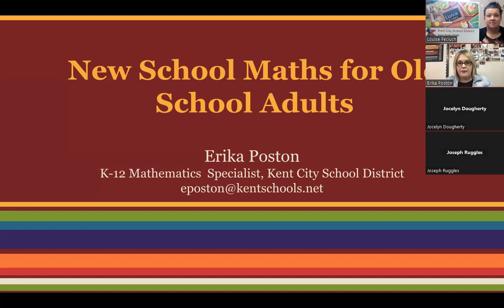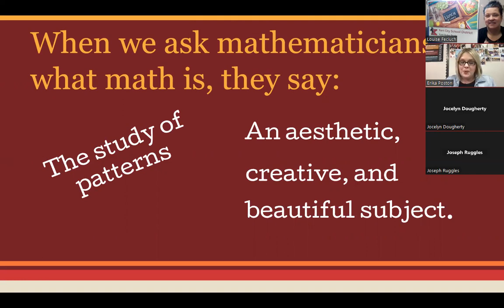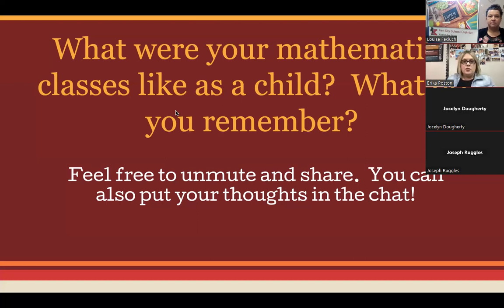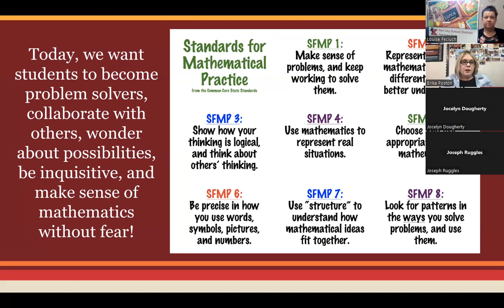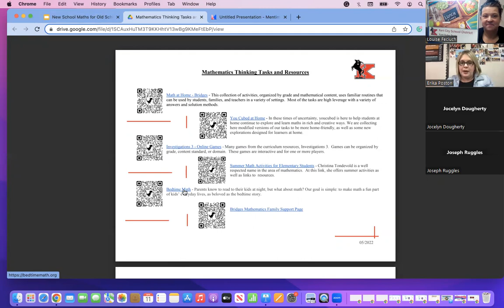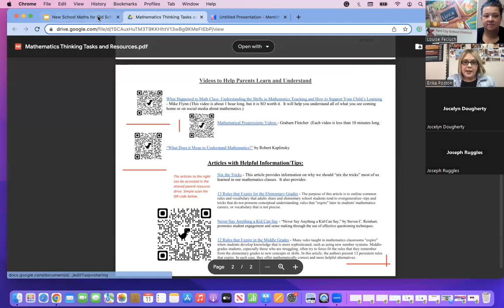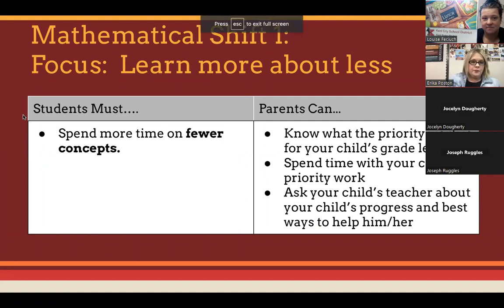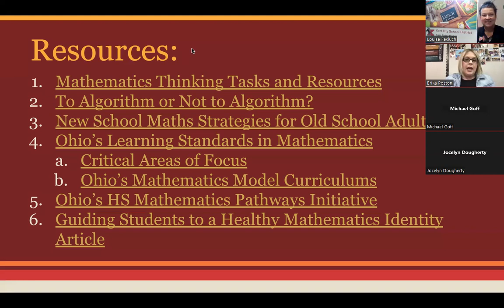New School Math for Old School Adults - Lunch & Learn (April 2023)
K-12 Mathematics Specialist/Coach Erika Poston presented a virtual Lunch & Learn Opportunity for parents of student’s grade 3-5. Erika provides
parents/caregivers an insight into new math and provides strategies for parents/caregivers to use at home to support their student's learning.